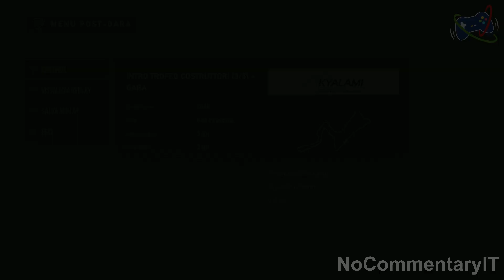Forza Motorsport - Carriera - Ep. 1: Builders Cup - Gameplay Walkthrough No Commentary Italiano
Forza Motorsport - Modalita Carriera, Parte 1
Builders Cup

Forza Motorsport - Modalita Carriera - Gameplay Walkthrough No Commentary Italiano

Registrato su Xbox Series X

Forza è una serie di videogiochi di simulazione di guida sviluppati da Turn 10 Studios e Playground Games e pubblicati da Xbox Game Studios per Xbox, Xbox 360, Xbox One, Xbox Series X/S e Microsoft Windows.